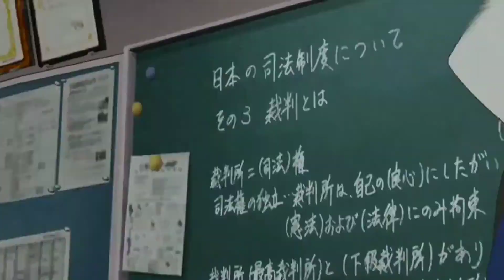Pesona 5 - avoid throwing chalk (badass moment)